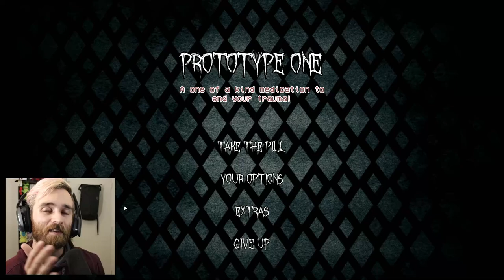THE ENFLAMED COOK IS NO JOKE!!!! (Dave Microwaves Games PATREON EXCLUSIVE)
This is definitely the hardest boss in the game. Suffering.